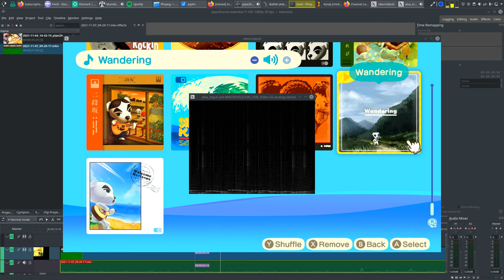FFplay + Audio = Interesting Observation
I ordered an extremely cheap capture card by an unknown manufacturer that is supposedly able to record up to FHD60 (couldn’t get that to work yet but works perfectly fine at HD60/FHD30 with an acceptable quality and above all as simple driverless audio/video inputs instead of through disgusting buggy Windows applications that don’t work with Wine or VMs, even if FHD60 doesn’t work, this is still very much worth the weight compared to "proper" capture cards from the big corps that cost hundreds of Bucks (at least if it doesn’t break in a month)) and I wrote an FFmpeg script to record, screenshot and live view its input. To be able to hear sound during live view as well, I tried creating a second FFplay process that has the audio input as its… input, and I was indeed able to hear the sound. This also opened a second window that seemingly displays the audio spectrum similarly to how it’s displayed in a DAW piano roll. Fascinating.